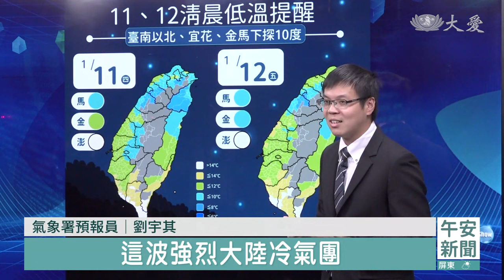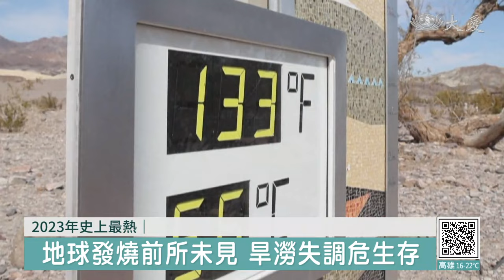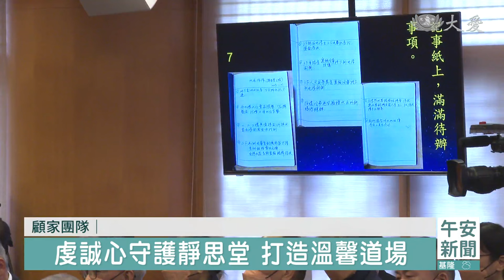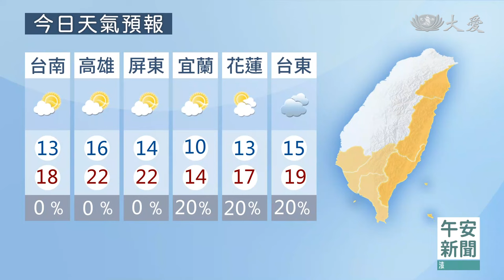大愛新聞 2024-01-10 1200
00:00 - 新聞片頭 00:14 - 強烈大陸冷氣團南下 10℃低溫冷到周五
01:37 - 氣溫變化咳不停 喉糖不是萬靈丹
04:30 - 味全龍春訓在即 大林慈院健檢服務
06:42 - 比手藝比創意 素食手路菜激發感動力
09:09 - [國際] 2023年史上最熱！升溫1.5℃守不住？
15:23 - 鐵漢柔情顧"家" 心靈道場與眾結善緣
19:40 - 物資卡與新年祝福 用行動溫暖天津
22:01 - 石川縣｜
24:15 - 能登半島強震│